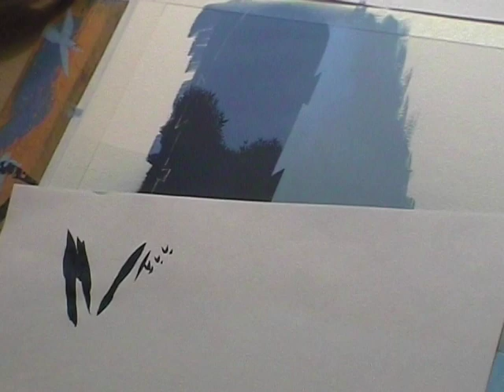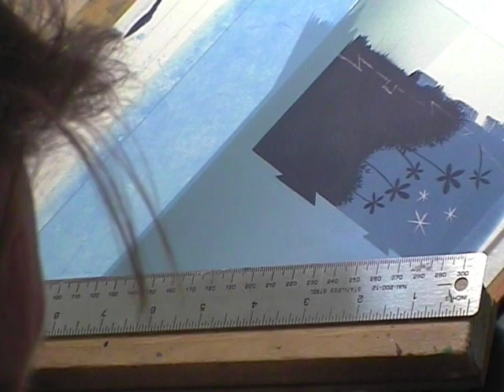Samurai Jack Painting Demo 2